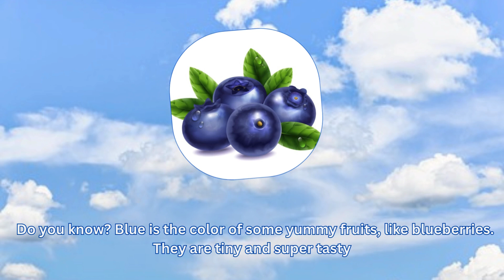Blue colour day celebration | Blue day Chotti Saga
🎉 Celebrate the Color Blue! 🎉
Join us in this fun and educational speech about the color blue, perfect for kindergarten kids! 💙 From the sky to the ocean, discover all the wonderful things that are blue in our world. 🌊👕 This speech is designed to help little ones learn and enjoy the beauty of colors. Watch now and make learning fun! 😊
Making education & learning fun is our passion. Our goal is to make enjoyable experience for your kids with "Chotti Saga"

Please join us to “Keep Learning & Keep Smiling”.